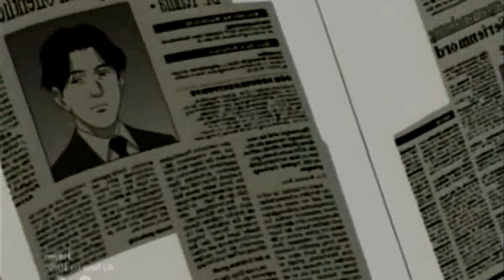An Examination of Detective Lunge & Eva Heinemann (Monster)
Song 5 - Dwarven Stone Upon Dwarven Stone (The Witcher 2: Assassin of Kings)
Song 6 - Than One (Monster)